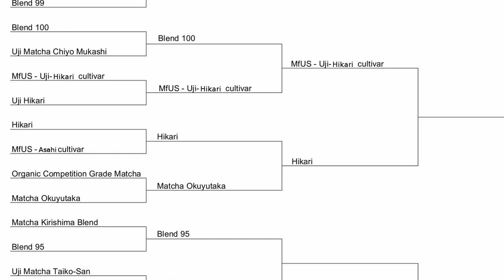Matcha Madness Round 2, Battle 4 (20)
In this round 2, battle 4 (20 over all), we're pitting Blend Hikari by Breakaway Matcha up against Matcha Okuyutaka by Rishi Tea. Who will move on to the next round?!

Timestamps:
Intro

Stagg EKG
Microgram Scale
Faux Bamboo Kitchen Scale
Panasonic G7 w/ 14-42 kit lens
SanDisk 64GB SD Card